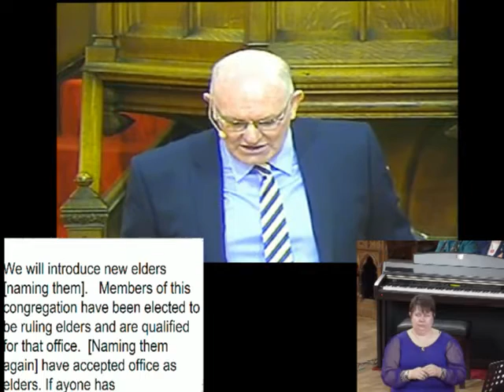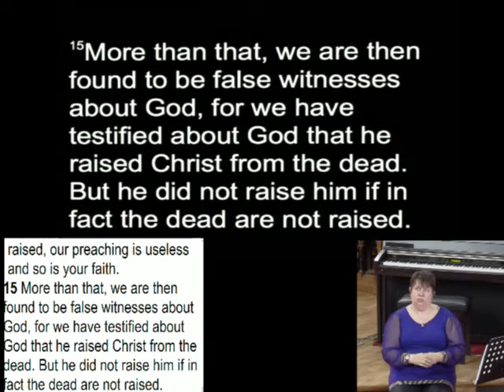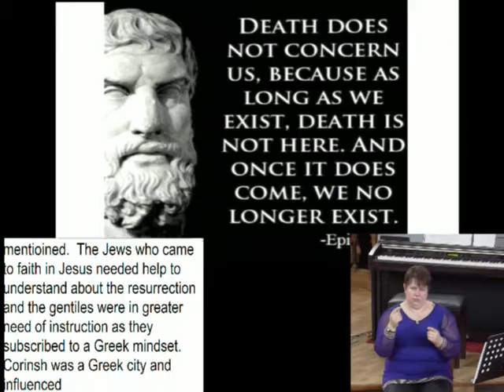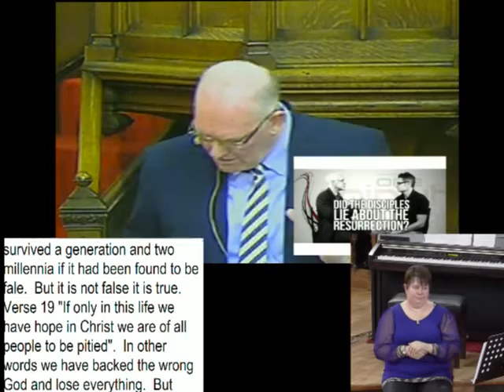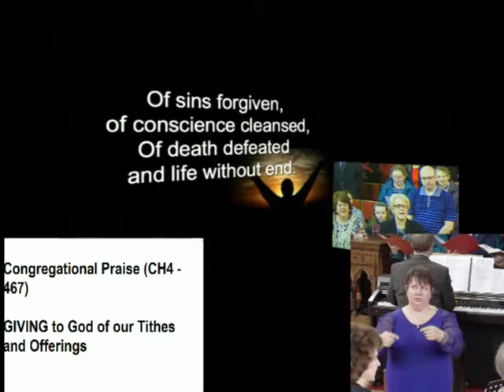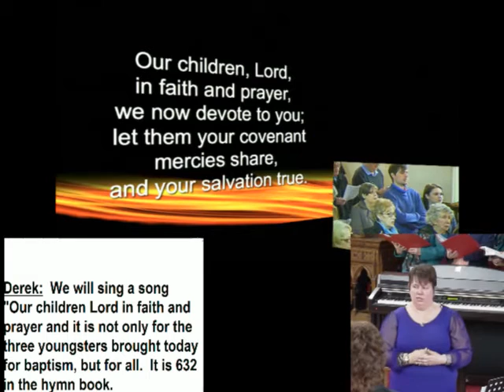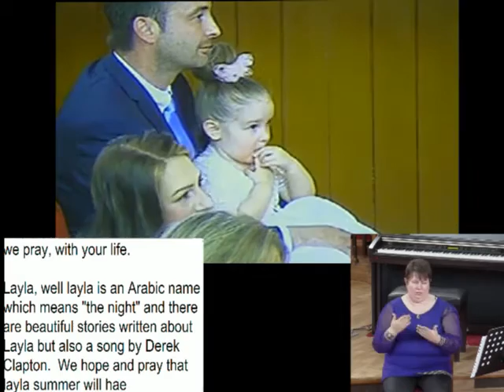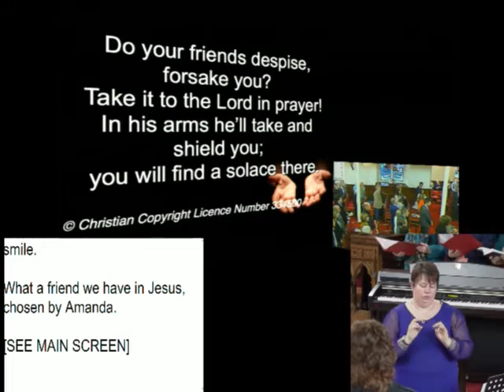Sunday 1st May 2016 (Deaf and Hard of Hearing)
Essential Jesus - Resurrection - LIE of LIFE
1st Corinthians 15: 1-22
Baptism of Brodie, Layla and Blair Bryce